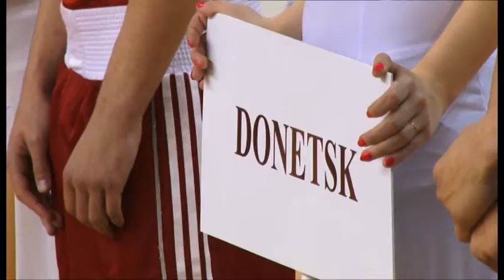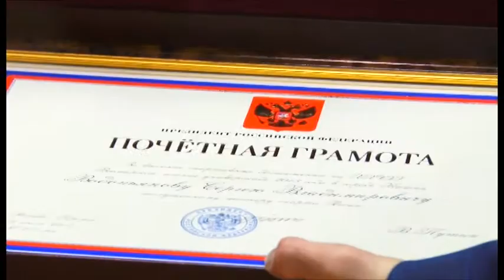Спортсмены из 16 стран мира встретились на анапском ринге